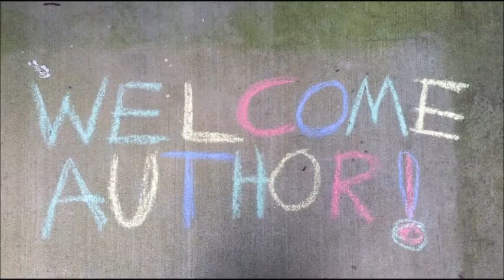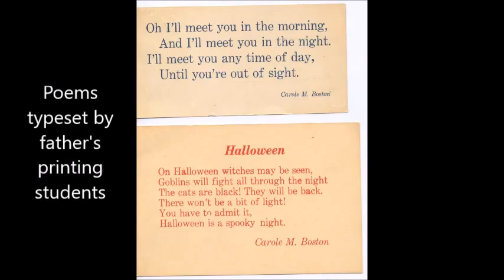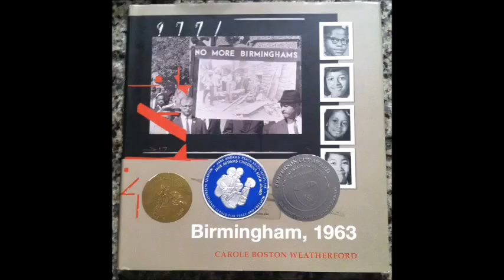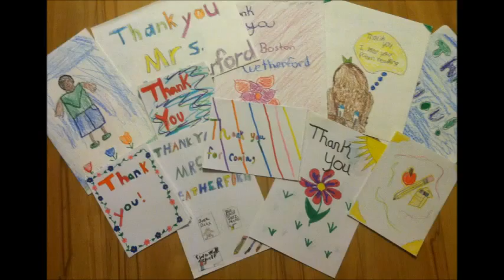Poetry Should Make Music with Words | Carole Boston Weatherford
When asked to write about her experiences visiting schools and talking with students about her work, award-winning author Carole Boston Weatherford did what she does best—she sat down and wrote a poem. She fashioned her piece after Ruth Forman’s “Poetry Should Ride the Bus” Listening to the poems by both women is great way to talk about and share a love of language and the myriad ways that poets put words to work and play to express their ideas. This is a fitting kickoff to National Poetry Month and the great way to spark a writing exercise— with nods to both poets—called “Poetry Should….”